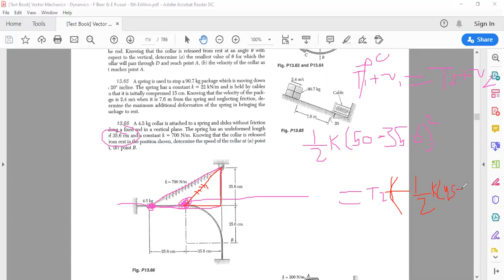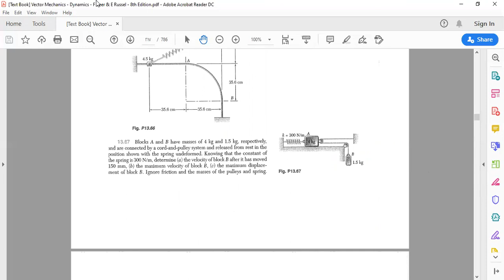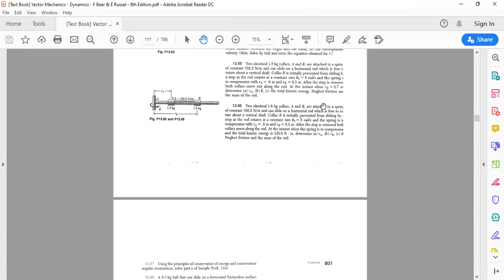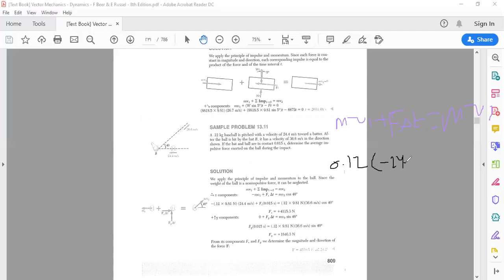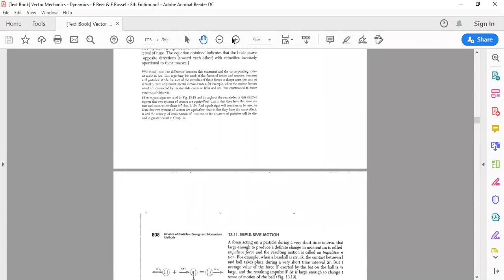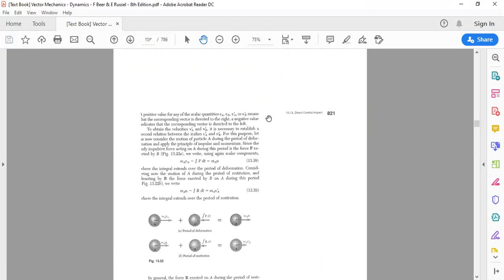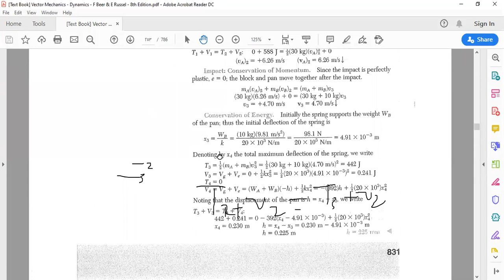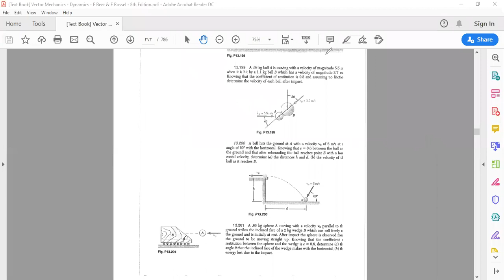مراجعة سكند جزء 3